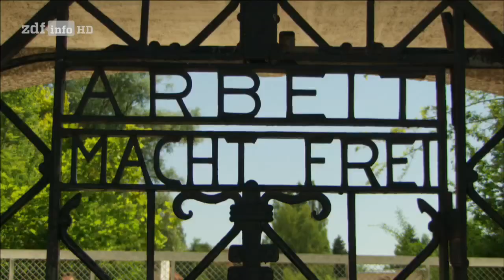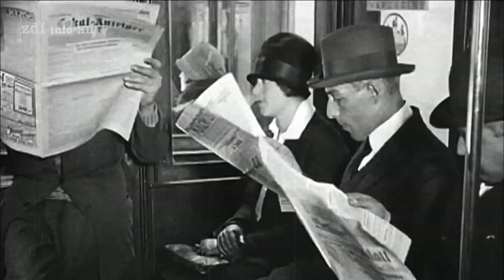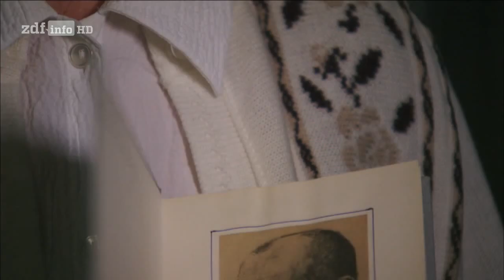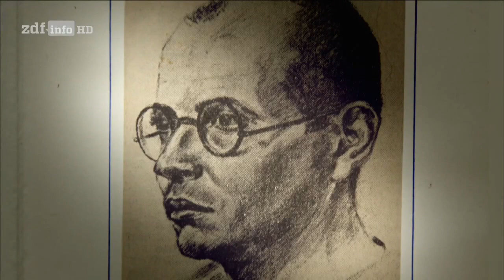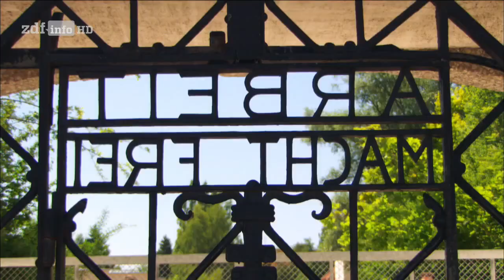[Doku] Hitler vor Gericht - Die Geschichte von Hans Litten [HD]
"Im Sommer 1931 zwingt der junge Anwalt Hans Litten den politischen
Aufsteiger Adolf Hitler in den Zeugenstand eines Berliner Gerichts. Er
will das politische Ansehen der NSDAP zerschlagen. Der Film berichtet
über eine der verpassten Chancen des 20. Jahrhunderts, eine heroische
Tragödie und ein bemerkenswertes Beispiel für den Mut eines Einzelnen im
Angesicht einer wachsenden Tyrannei."